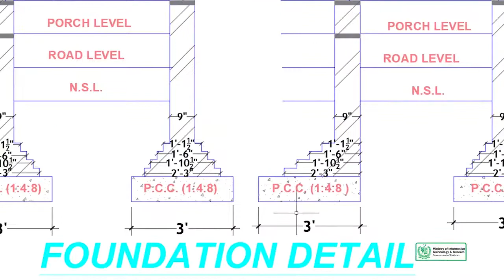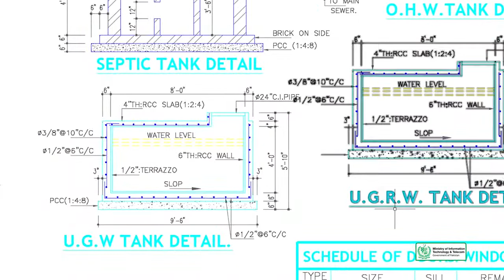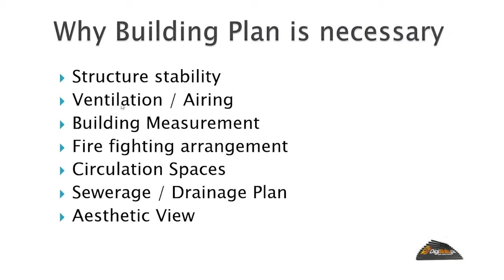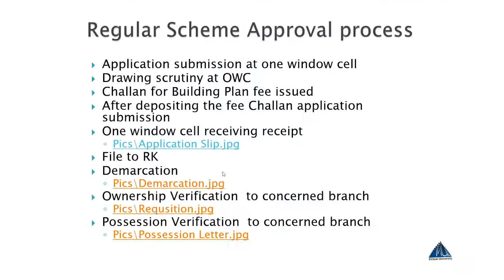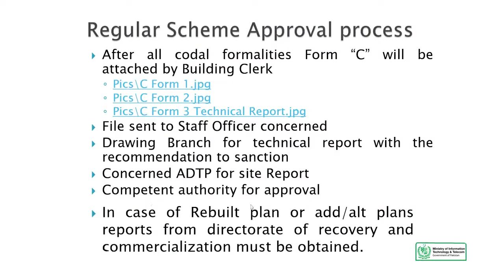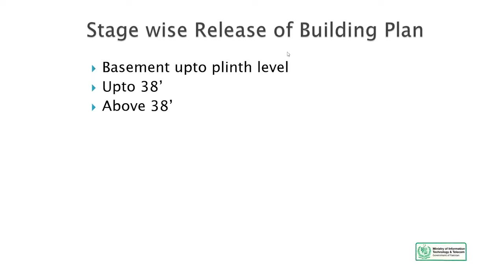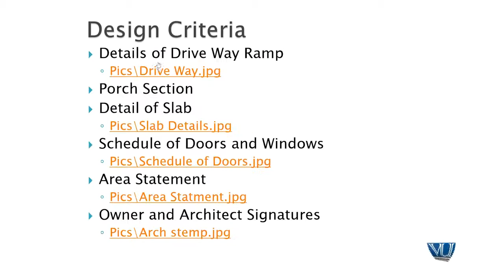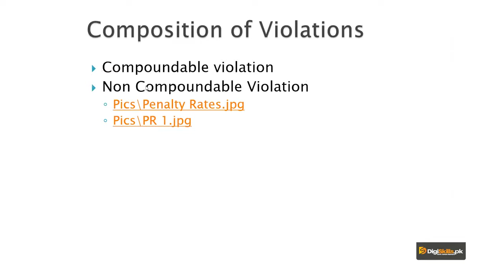AutoCAD in Urdu Hindi Digi Skills | Finalize the Remaining Components of Submission Drawing